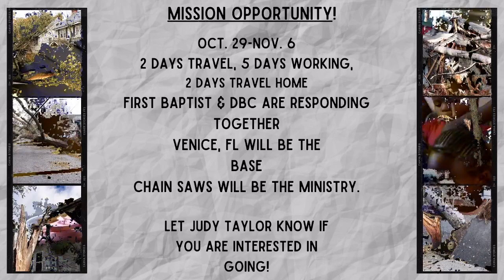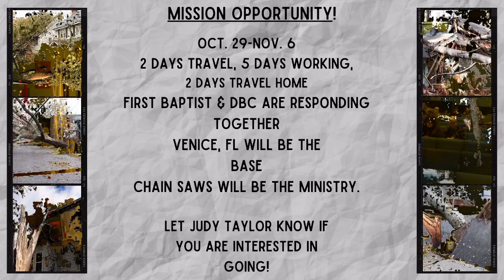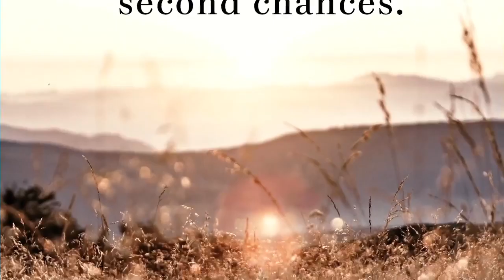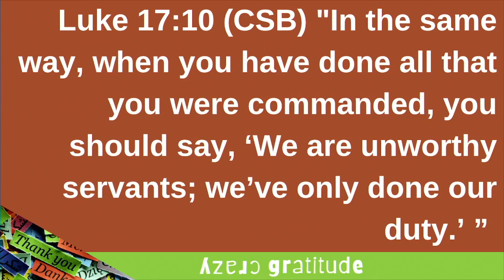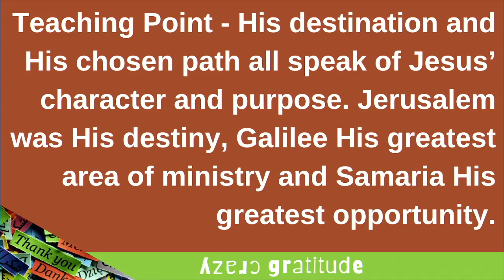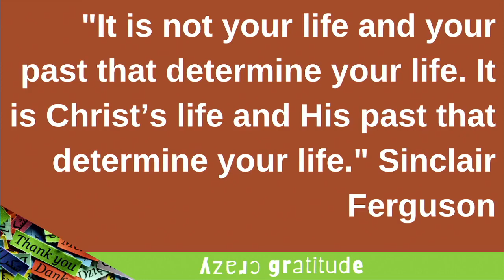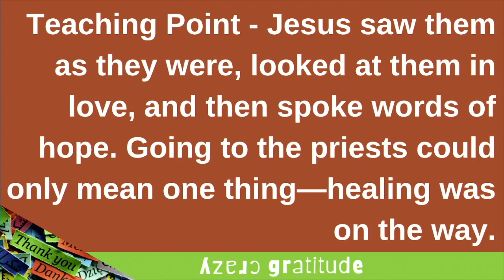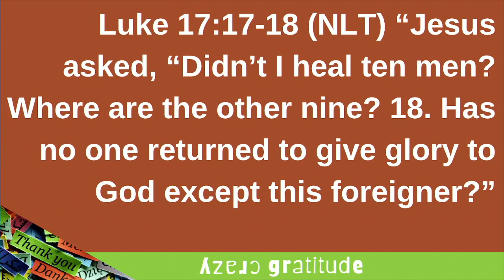Be The One (11-6-22)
Welcome to DBC! Thanks for joining us!